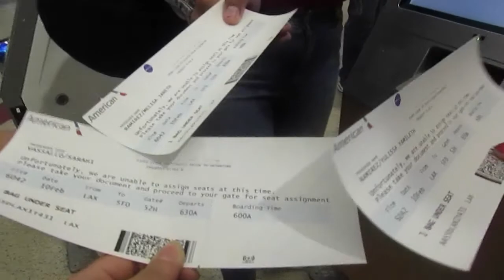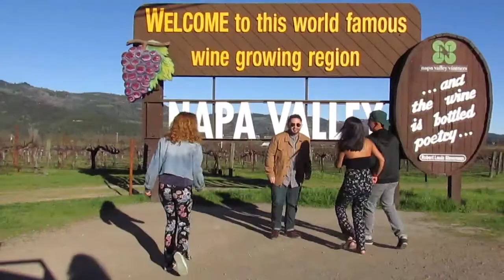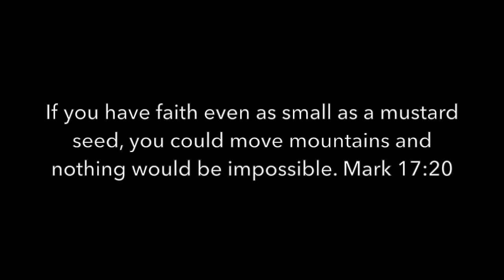NorCal Trip 2018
San Francisco - Sacramento - Napa Valley.